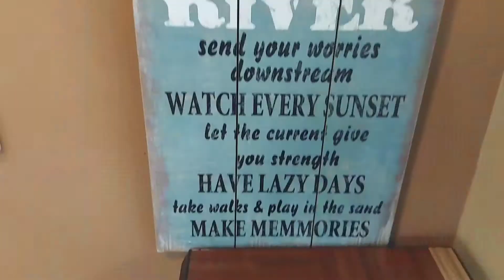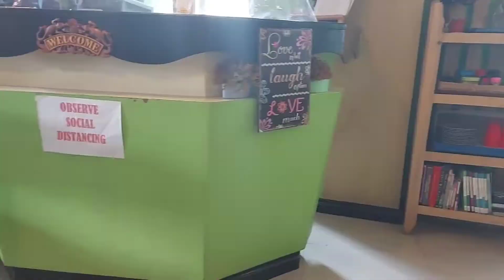Mukbang Season1 Episode19: Featuring Sensational Blend Bistro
Own and manage by Chef John Karlo. This Bistro is offering fresh and absolutely delicious delicacies that will make you want more. Yeah they buy their raw mats on the same day. As chef Karlo said all the ingredients that we need are around us so we dont stock.

So if you are looking for fresh foods. Visit them @312 Dali Bldg Rm101 Ferguson rd, Baguio City. Opens 8am-7pm Monday-Friday. You can also contact them for delivery @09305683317. They also do catering. contact them also at their fb page:SBBsince2104